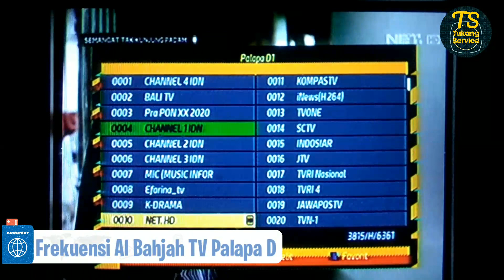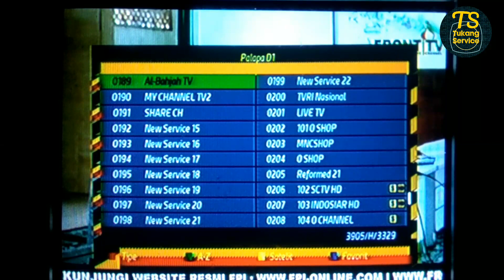Frekuensi Channel Al Bahjah TV Di Parabola Palapa D